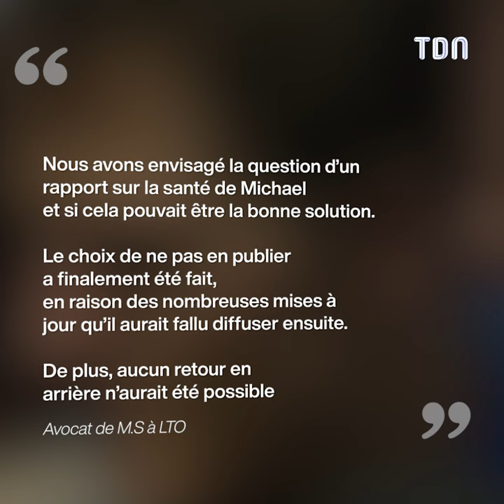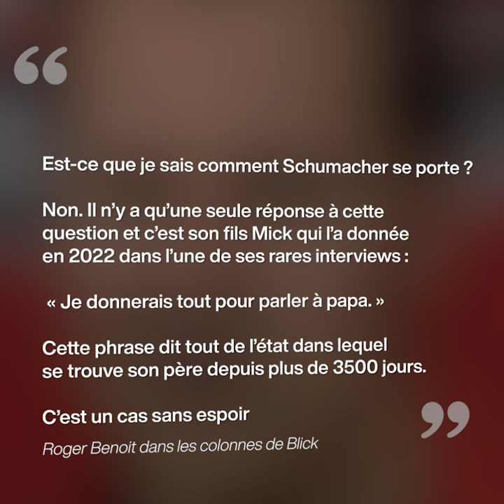michaelschumacher : On sait enfin pourquoi le mystère est préservé autour de son état de santé